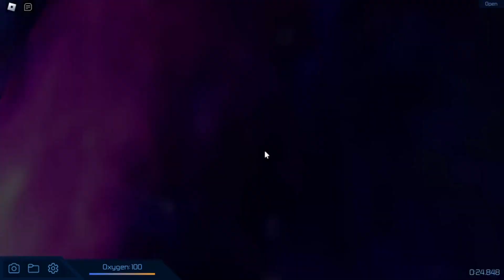Crystal Neon (Insane) TRIA.OS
White map
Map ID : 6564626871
By me
The five map of my old timeline, the gp is terrible, I think it is the worst map of my timeline apparently but hey, it came out on April 9